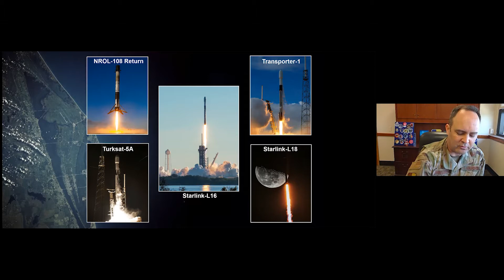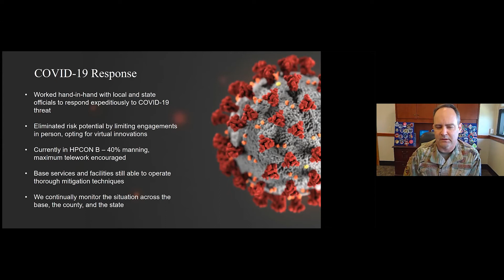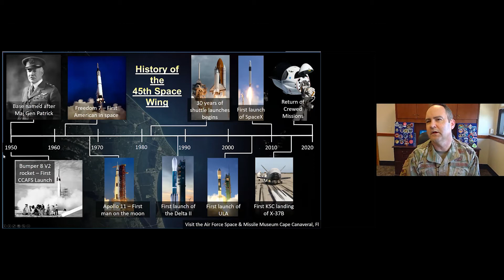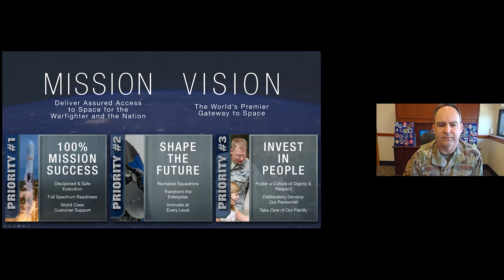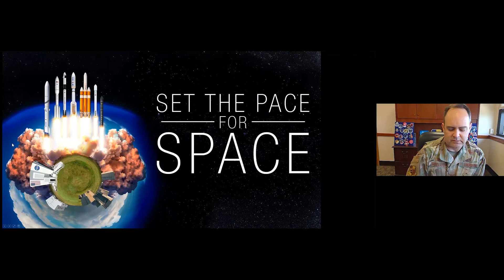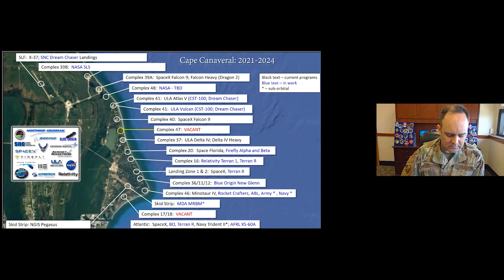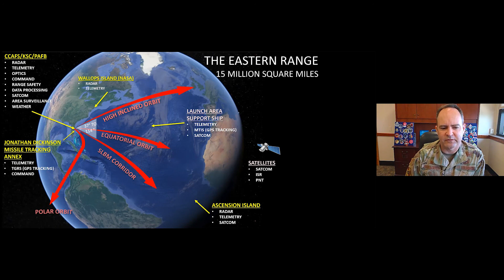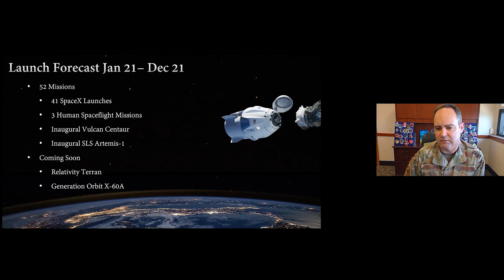CSRotary Program - Col. Mark Shoemaker - Setting the Pace for Space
Col. Mark A. Shoemaker, US Air Force
"Setting the Pace for Space"

Colonel Mark Shoemaker is the Commander, 45th Operations Group at Patrick Space Force Base and Cape Canaveral Space Force Station, Florida.

He leads a team of over 1,500 Space Force, Air Force, and contractor personnel and manages critical processing facilities valued at over $7 billion in support of space launch activities.  He oversees the operations and maintenance of $20 billion in instrumentation and infrastructure for the 15-million-square-mile Eastern Range, operates three airfields, and supports 10,000 customers with communication and cyber services.  Furthermore, Colonel Shoemaker oversees the vital operations, engineering, acquisition, and maintenance support for launch vehicles and government satellites prepared and launched on the Eastern Range.

Colonel Shoemaker commissioned in December 1996 through the Reserve Officer Training Corps at Iowa State University as a Distinguished Graduate, where he received a Bachelor of Science in Electrical Engineering. He entered Active Duty in February 1997. His career includes various technical, programmatic, and operational assignments, including multiple positions in space acquisition and as a squadron operations officer and squadron commander in space launch.

He will be introduced by his father, Dennis Shoemaker, and he will be available to answer questions about the recent success of the February 18th Perseverance Rover landing on Mars which launched from Cape Canaveral Launch Complex 41 on July 30, 2020.

Additional details about the 45th Space Wing and their Airmen can be found

And you may follow them on social media for current updates.